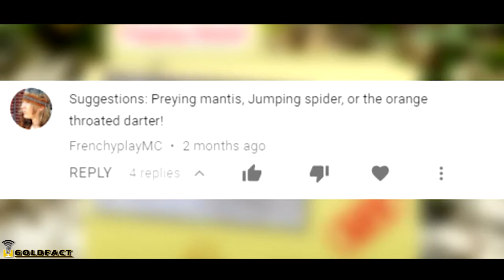Praying Mantis facts: I still think it should be "preying" mantis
On this episode of Animal Fact Files discover the preying mantis... or is it the praying mantis? Watch the video to find out!

Hit that "LIKE" button if you're amaze to our videos... Thank You!!!